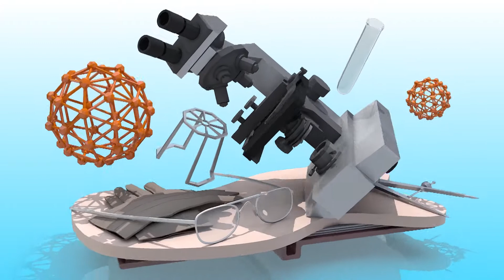పిల్లలకు డైట్ ఎలా అలవాటు చెయ్యాలి ? | How To Make A Diet Habit For Children | YOYO TV Health